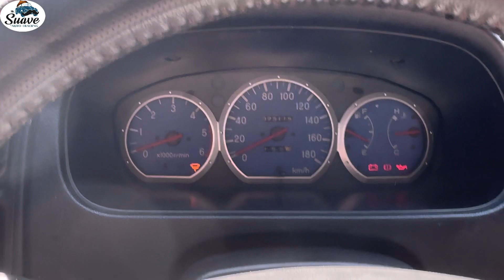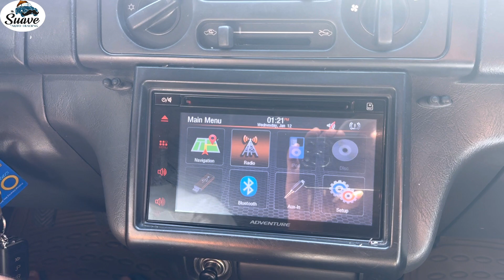Requested Video For 2017 Mitsubishi Advetunre GLX MT Buyer From Ozamis